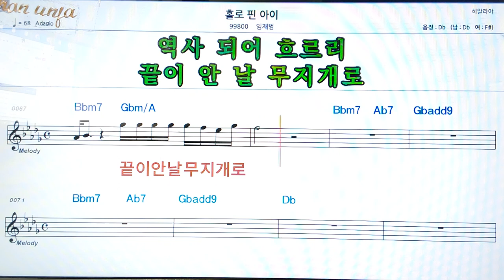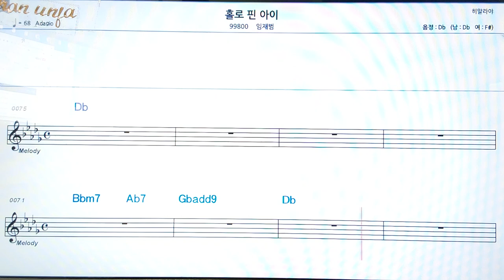홀로 핀 아이/임재범👍악보, 코드,가사,Karaoke*가라오케 반주